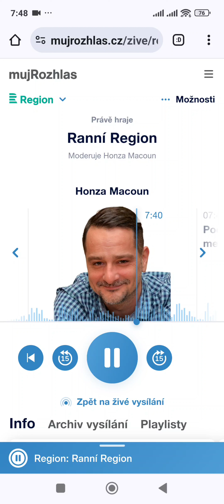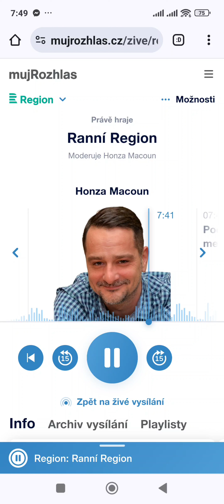Matějská pouť 2024 - Tisková konference (Český rozhlas Region)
Tiskovka proběhla ve středu 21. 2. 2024 na holešovickém Výstavišti v Praze, kde proběhne Matějská pouť 2024.
Vysíláno v Českém rozhlase Region ráno ve čtvrtek 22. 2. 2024.